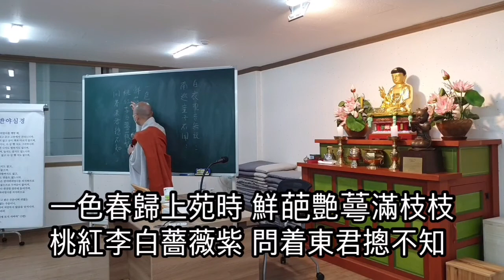금강경(with야보송)05강. 밑바닥 없는 배와 구멍없는 피리 / 포항 천곡사 주지 송오스님 금강경 강의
白衣觀音無說說
南巡童子不聞聞

一色春歸上苑時 鮮葩艶蕚滿枝枝
桃紅李白薔薇紫 問着東君摠不知

✅ 치유의 샘 천곡사의 다른 영상 추천

자비도량참법기도 제1권 포항 도음산 천곡사 백중 합동 천도재 / 송오스님

포항 천곡사 2022년 부처님오신날 산사음악회 /

바른견해 세우는 불교강의

천곡사는 신라 선덕여왕의 피부병을 낫게한 석정우물이 있고, 6.25 동란때 신묘한 작용으로 폭격을 피한 관세음보살상이 모셔진 포항지역 최초의 사찰입니다
천곡사 주소 : 경북 포항시 흥해읍 도음로 476
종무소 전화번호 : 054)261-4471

천곡사 송오 현학스님
부산 범어사에 출가하여 승가대학을 졸업하고 경주 불국사에서 15여년간 불국사승가대학의 교수사로 있으며 학인스님들을 지도했다. 이후 김천 직지사에서 교무소임을 보면서 김천불교대학의 학감으로 재가불자들을 2년간 지도했다.
현재는 포항 천곡사에서 매주 일요법회를 주관하며 불교의 기초부터 선어록까지 다양하게 불교를 강의하며 불자들을 일깨워주고 있다

* 치유의 샘 천곡사 운영과 유튜브 영상 업로드는 도반님들의 무주상보시로 제작, 운영되고 있습니다(연말정산 가능)
농협 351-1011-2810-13 대한불교조계종 천곡사